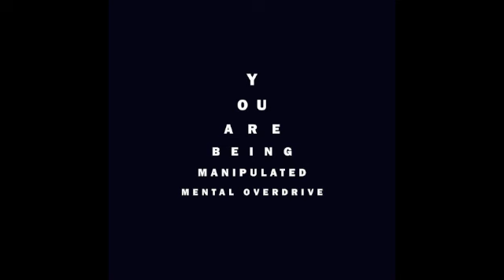Mental Overdrive - R.I.P.R.A.W.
Taken from the Mental Overdrive album 'You are being manipulated' as released by Love OD Communications in 2008 (CD version released by Smalltown Supersound).